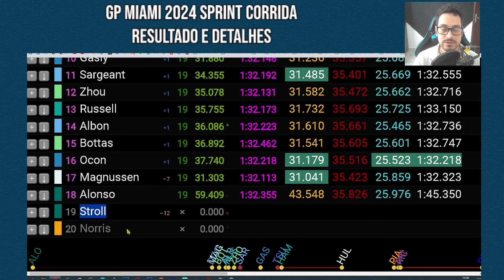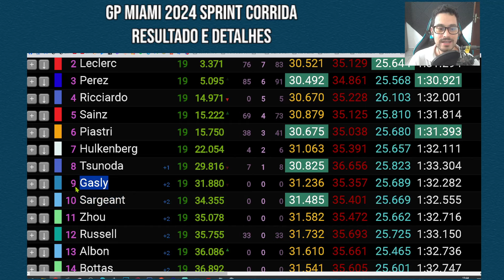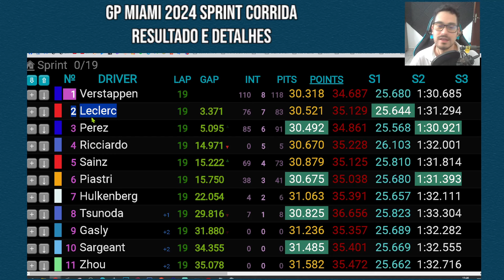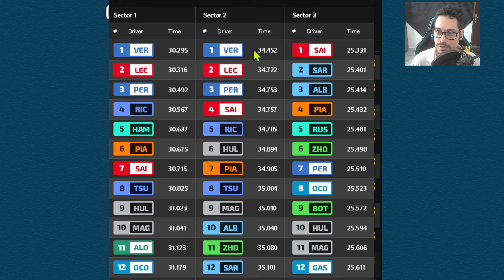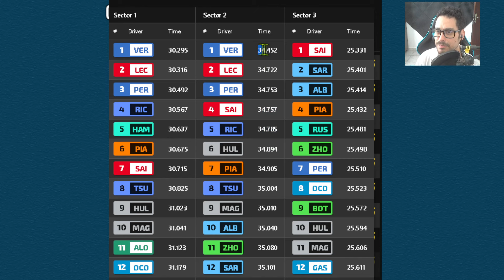Hamilton Punido❗ Confusão na Largada e mais❗ RESUMO SPRINT CORRIDA GP MIAMI 2024